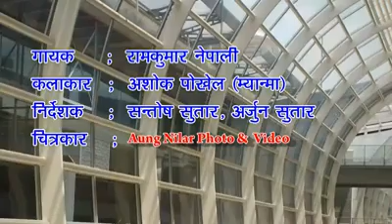myanmar nepali tihar songs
myanmar born nepali#tihar songs#